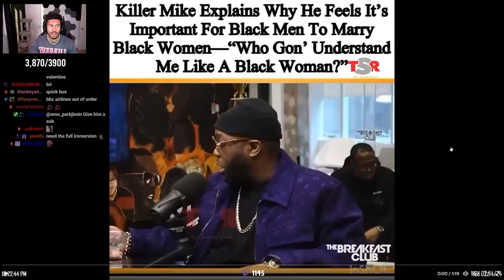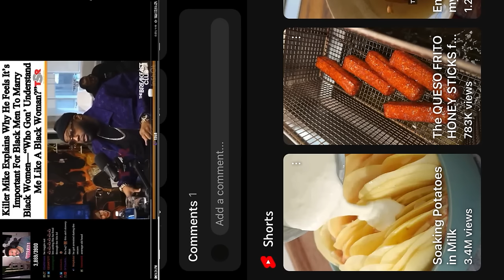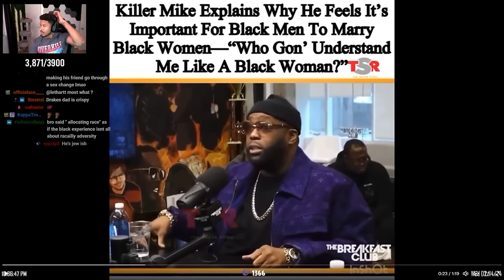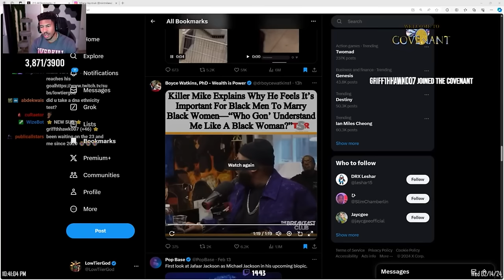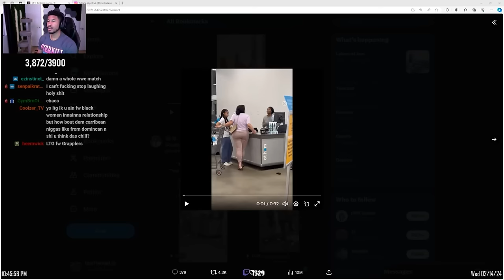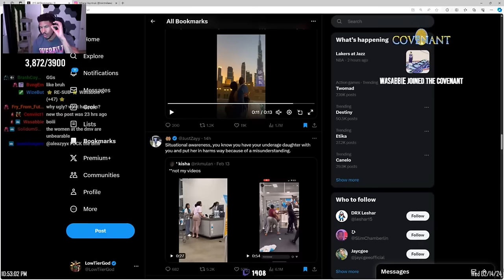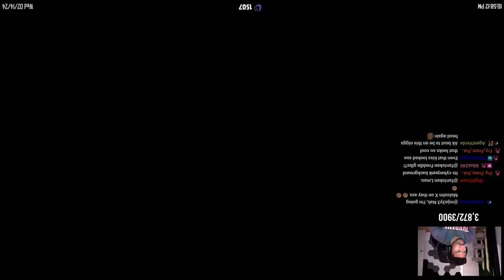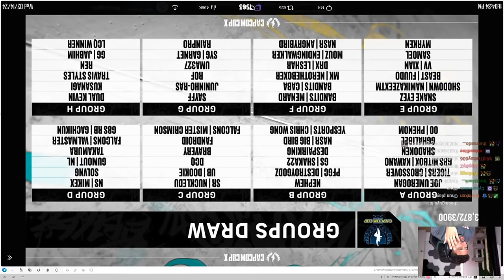LowtierGod - LowTierComedyCentral(40 mins of this clown)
Dude is straight pathetic he does this everyday